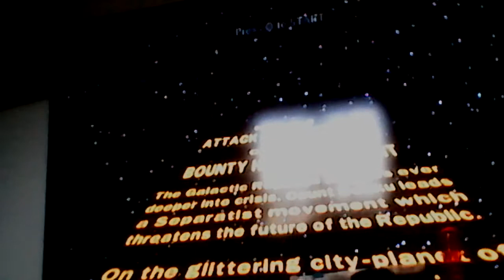Lego Star Wars Episode II Attack Of The Clones Chapter (1)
Lego Star Wars Episode II Attack Of The Clones (2002)